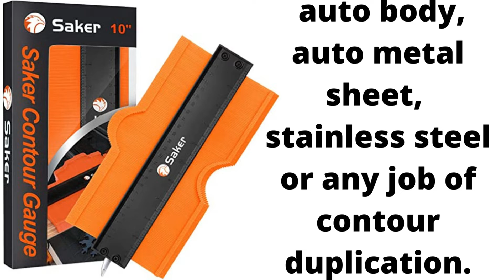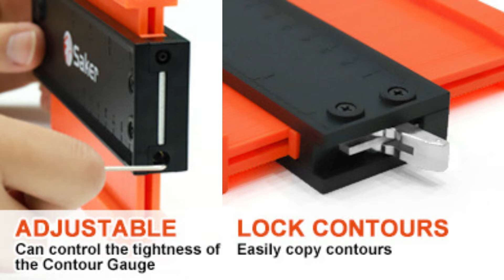Market Visit Profile Tool- Adjustable Lock-Precisely Copy Irregular Welding Woodworking Tracing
Saker Contour Gauge (10 Inch Lock) Profile Tool- Adjustable Lock-Precisely Copy Irregular Shape Duplicator -Irregular Welding Woodworking Tracing - Must Have Tool for DIY Handyman, Construction

【PRECISE SHAPE DUPLICATION】:Saker Contour Gauge designed for winding pipes, circular frames, ducts and many objects, Ideal for fitting tiles, laminate, carpet, checking dimensions, moulding, etc.Useful tool for operations on car bodies, carpentry and for all kinds of modelling.
📏【ADJUSTABLE AND LOCKING FEATURE】:Saker contour guage can adjust the tightness according to your needs. After using the contour ruler for a period of time, you can easily adjust the tightness;Once object has been contoured, lock contour gauge teeth in place for perfect traces every time.
📏【GOOD MATERIAL AND PORTABLE】:The contour gauge is made of high quality ABS plastic, high strength, rustproof and durable.
📏【ESAY TO USE】:Our contour gauge measures 5 inch&10inch ,can be used to measure the shape of irregular objects，instant template for marking precise tile cuts .You just press the contour gauge on one of the shapes.Trim outline and cut into shape.
📏【EXTENSIVE APPLICATION】:Contour gauge is used to locate profiles or edges and accurately transfer to the material to be cut.For any kind of work needs the contour duplication. In woodworking, auto body, auto metal sheet, stainless steel or any job of contour duplication.